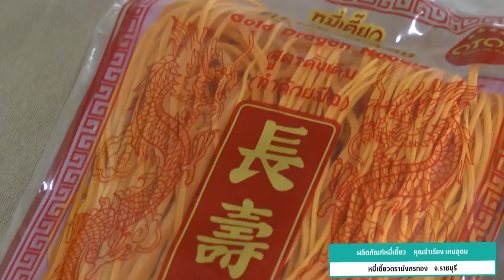ผลิตภัณฑ์หมี่เตี๊ยว มรภ.หมู่บ้านจอมบึง